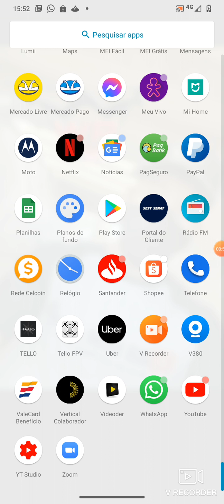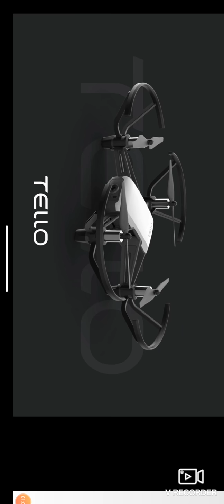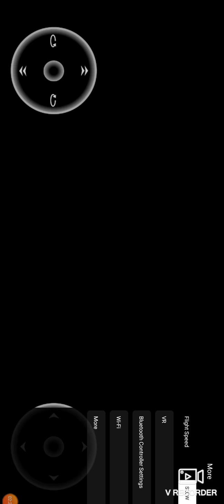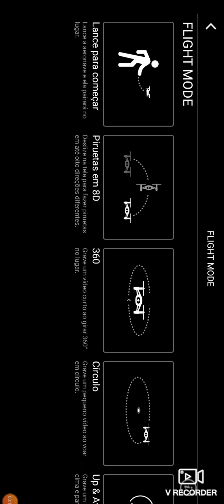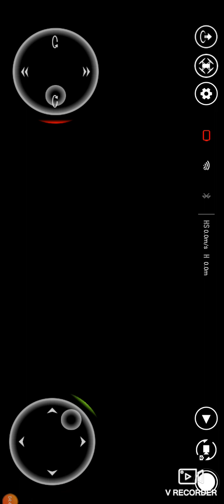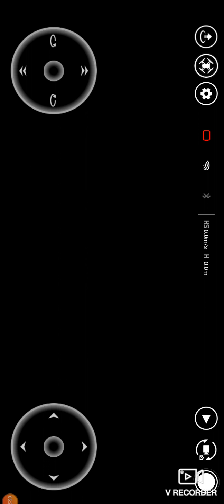segredos do tello